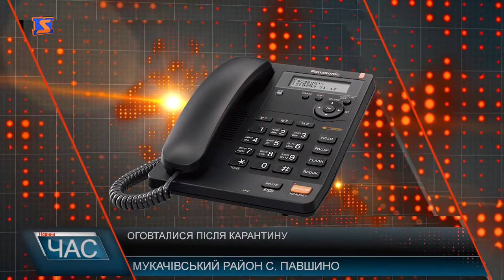Жителі Мукачівщини оговталися після карантину внаслідок поширення АЧС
8 місяців минуло після 40 – кА денного карантину, введеного у серпні минулого року на Мукачівщині після спалаху африканської чуми свиней. Аби локалізувати поширення інфекційної хвороби все поголів’я тварин у домогосподарствах 3 населених пунктів: селах Нижній Коропець, Павшино та Шенборн, люди вирізали, а на фермах спалили. Не зважаючи на відсутність обіцяної компенсації, місцеві жителі після карантину почали купувати поросят для вирощування свиней для власних потреб. У держпродспоживслужбі заспокоюють: загрози АЧС на Мукачівщині нема. Проте фахівці радять власникам дворогосподарств, де утримують поголів’я свиней, все ж дотримуватися елементарних санітарних правил. Крім того, усім господарям варто пам’ятати, краще попередити хворобу, ніж потім рахувати збитки від її наслідків. Адже АЧС – смертельна для тварин, а для людей несе великі економічні збитки